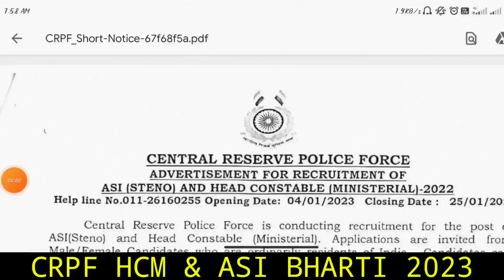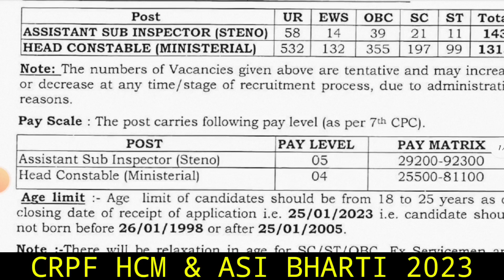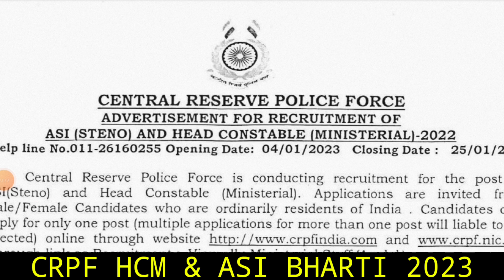CRPF HCM & ASI RECRUITMENT 2023 | CRPF HC MINISTRIAL NEW VACANCY 2023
CRPF Head Constable Ministerial Recruitment 2022-23 | CRPF HCM New Vacancy 2022 | Notification Out

CRPFCONSTABLETRADESMAN​ CRPFTRADESMANRECRUITMENT2022 CRPFCONSTABLERECRUITMENT2022 CRPFCONSTABLETRADESMANRECRUITMENT2021​ CRPFDRIVERRECRUITMENT​ CRPFCONSTABLEDRIVERRECRUITMENT​ CRPFCONSTABLEDRIVERVACANCy2021​ tradesman recruitment 2021 crpf recruitment 2021 crpf recruitment 2021 PDF crpf recruitment 2021 crpf recruitment 2021 tamil crpf recruitment 2021 malayalam crpf recruitment 2021 telugu crpf recruitment 2021 online apply crpf recruitment 2021 west bengal crpf recruitment 2021 kannada crpf vacancy 2021 crpf vacancy 2021 in tamil crpf vacancy 2021 malayalam cg crpf vacancy 2021 rpf constable vacancy 2021 CRPF_Recruitment​ Crpf_Vacancy​ Study_Bank CRPF HC Head Constable, Constale Tradesman Physical Test Details 2021 --- PET for Female Candidates PET for Male Candidates 100-meter race in 18 seconds 100-meter race in 16 seconds 800-meter race in 4 minutes 1.6-Km race in 6.30 minutes Long jump 9ft in 3 chances Long jump 12ft in 3 chances High jump 3ft in 3 chances High jump 3ft 9 inches in 3 chances crpf paramedical recruitment 2021 crpf.gov.in ssc crpf recruitment 2021 gd crpf admit card 2021 crpf hcm vacancy 2021 crpf tradesman vacancy 2021 crpf upcoming vacancy 2021 crpf ki vacancy kab aayegi 2021 crpf stenographer vacancy rpf constable new vacancy 2021 rpf new vacancy 2021 cut off new crpf vacancy 2021 crpf driver vacancy 2021 crpf recruitment 2021 assam crpf recruitment 2021 kerala crpf recruitment 2021 odisha crpf recruitment 2021 admit card crpf recruitment 2021 bengali crpf recruitment 2021 vacancy Hello friends, how are you all? Today we will talk about the recruitment. He has released advertisement for bumper recruitment on behalf of CRPF (Central Reserve Police Force). In this recruitment, Constable, Head Constable, Tradesman Vacancy. Other Details CRPF Tradesman Recruitment 2021, CRPF Constable Recruitment 2021, CRPF Recruitment 2021,
CRPF Recruitment 2021 GD,
Apply Online, PDF,
Salary, age limit, crpf.gov.in ssc,
Physical Details,
Running, last date to apply, application fee, eligibility details are explained belowCRPF_Recruitment​
Crpf_Vacancy​ CRPF HC Head vacancy kab aayegi 2021 crpf stenographer vacancy rpf constable new vacancy 2021 rpf new vacancy 2021 cut off new crpf vacancy 2021 crpf driver vacancy 2021 crpf recruitment 2021 assam crpf recruitment 2021 kerala crpf recruitment 2021 odisha crpf recruitment 2021 admit card crpf recruitment 2021 bengali crpf recruitment 2021 vacancy Hello friends, how are you all? Today we will talk about the recruitment. He has released advertisement for bumper recruitment on behalf of CRPF (Central Reserve Police Force). In this recruitment, Constable, Head Constable,
Tradesman Vacancy. Other Details CRPF Tradesman Recruitment 2021, CRPF Constable Recruitment 2021,

Crpf physical 2022
Crpf exam date 2022
Crpf bharti kab aayegi
capf 2022